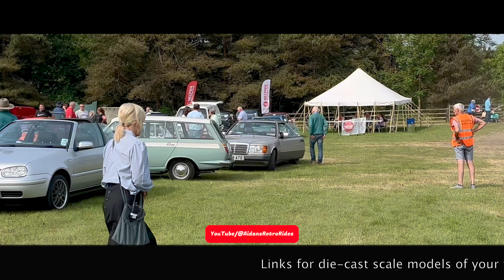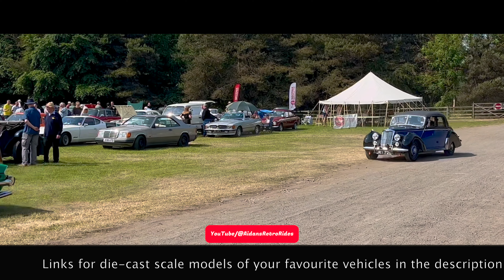Classic cars Arriving NECPWA Beamish Classic Car Show June 2023 | Classic Car Shows UK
Scale models of your favourite vehicles.

Race scale models of your favourite vehicles.

If you enjoy our content and would like to show your support.

🌠🚗Hi and welcome to Aidans Retro Ride’s🚙 🌠
✅1st: This channel features video and still images from car shows we attend.
✅2nd: This channel covers visits to car shows around the U.K. in various locations.
✅3rd: This channel also features classic cars within our own collection.
✅Aidans Retro Ride’s has exclusive access to:
🚘The official oldest known surviving Mk1 Cavalier in the U.K. 🇬🇧. (1975)🚘
🚘Two Mk1 Vauxhall cavalier saloons. 🚘
🚘A fully restored Mk2 Vauxhall Cavalier GLS🚘
🚘A Mk1 Suffix A Range Rover🚘

⭐️Follow Aidans Retro Ride’s as we visit various Classic and Retro car events in the U.K. 🇬🇧⭐️

Aidans Railways / Aidan's Retro Rides / Aidans Railways extra's / Aidan's Slot Racing  is a participant in the Partnerize program, an affiliate advertising program designed to provide a means for sites to earn advertising fees by advertising and linking to Scalextric UK, Hornby UK, Hornby US, Humbrol UK, Corgi UK and Airfix UK.